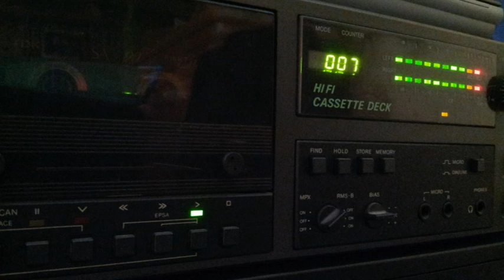[Tape 250] Sputnik/Fritz 2003-04-06 [side A]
Hier wieder ein Mix von 2003,
Herkunft entweder Sputnik oder Fritz.